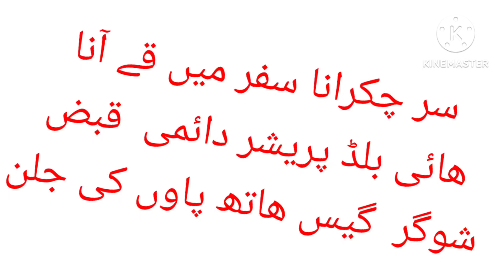سر چکرانا ھاتھ پاوں کی جلن بھوک کی کمی گھبراہٹ نیند کا ناں آنا شوگر ھائی بلڈ پریشر کنٹرول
مزید معلومات ومشورے راہنمائی جانکاری حاصل کرنے کے لئے رابطہ کریں
0302،4196092
حکیم سندروی طیبہ دواخانہ لاہور